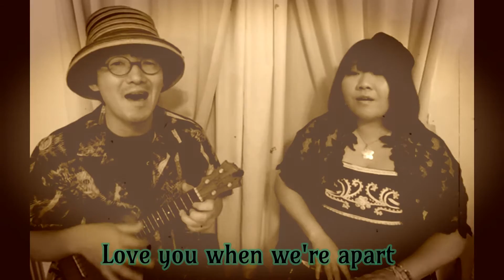【ukulele@The Beatles】I will（with lyrics）by Le*Retro Heart Music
Le*Retro Heart Musicのどーん！とやってみよう！！
2016年6月号より

◆面白い曲紹介はこちら↓Song information here!

曲目：I will（with lyrics）（歌詞付）
lyrics+music:Paul McCartney
original：The Beatles

レレトロ・ハァト・ミュージック　are
vocal:pino*noir(ぴの*のあーる)
ukulele：ヒデピン

UKULELEとRETROをこよなく愛するunit
Le*Retro Heart Musicのどーん！とやってみよう！！は
世界中の数々のRetroな名曲を
練習もほどほどに
思い切ってドーーン！と
やってみようではありませんか！
というconceptのRadio的音楽番組です。

produced by Le-Retro World